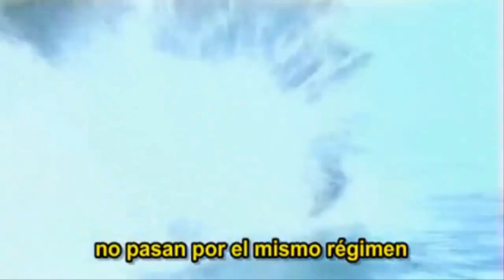BlackFish -- The Director's Cut with Dr. Ingrid Visser